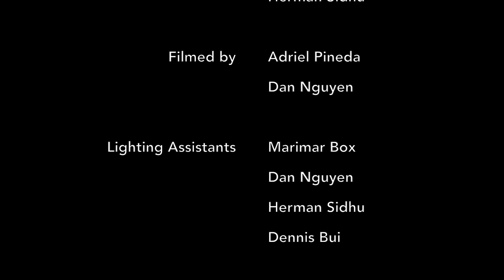The E.Coli Insulin Factory Transformation Video Project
Written, filmed, and edited by:
Marimar Box
Dennis Bui
Dan Nguyen
Patrick Pham
Adriel Pineda
Herman Sidhu

Period 3, Group 4